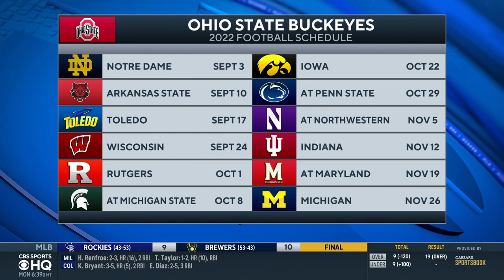2022-23 College Football Preview: Ohio State seeks REDEMPTION + Can Michigan REPEAT? | CBS Sports HQ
Barrett Sallee joins CBS Sports HQ to preview the upcoming college football season.